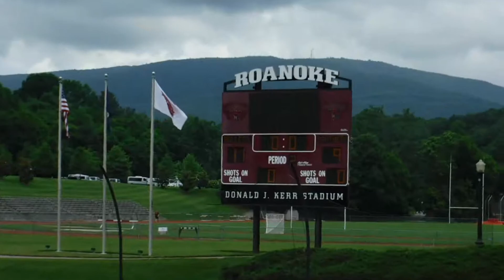Gettysburg College Women's Lacrosse 2018 Championship Awards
Gettysburg 11 Middlebury 9 in the division 3 championship game at Salem , Virginia May 28 , 2018